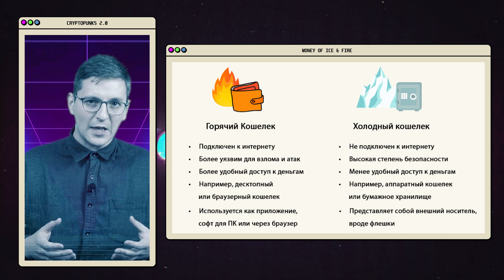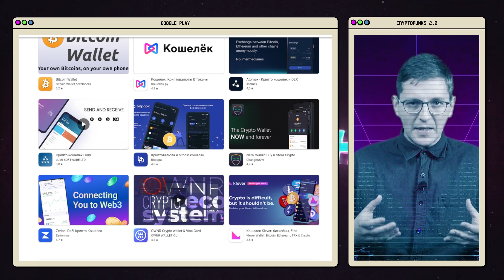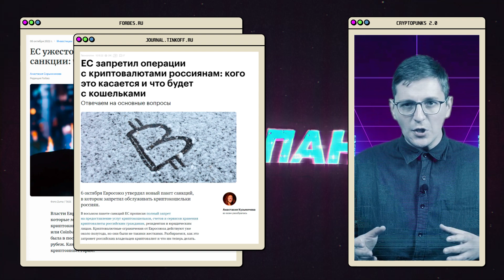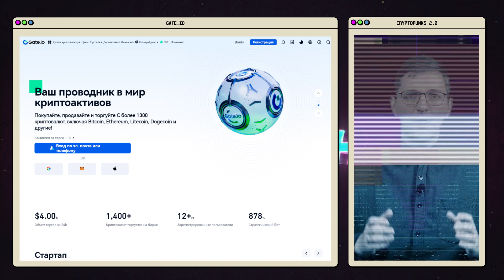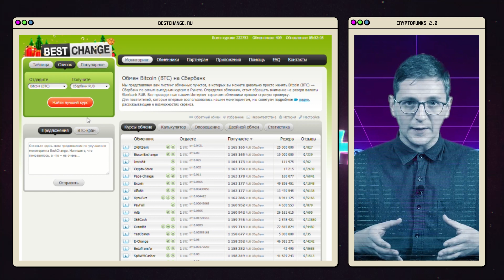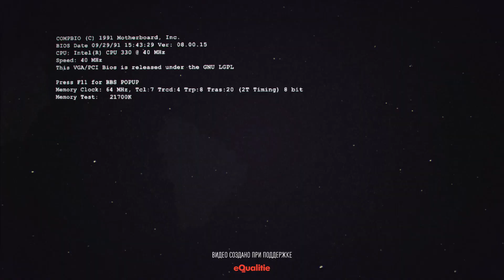Где купить и продать БИТКОИН? | Криптовалюта для начинающих | ШИФРОПАНКИ 2.0 | 2 серия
Привет! Это второй сезон сериала ШИФРОПАНКИ, который полностью посвящен криптовалюте.
Во второй серии мы на примерах посмотрим, как покупать и продавать крипту.

gate.io